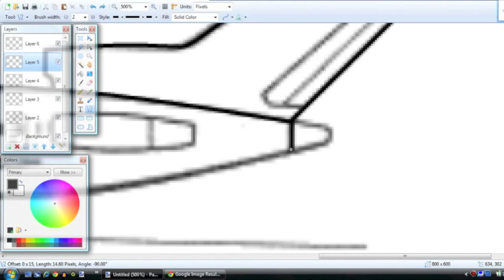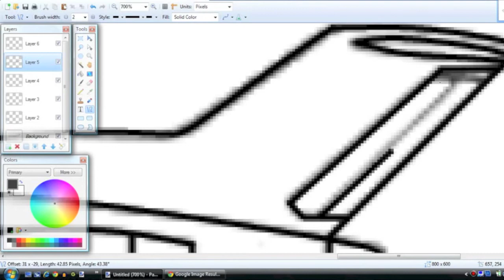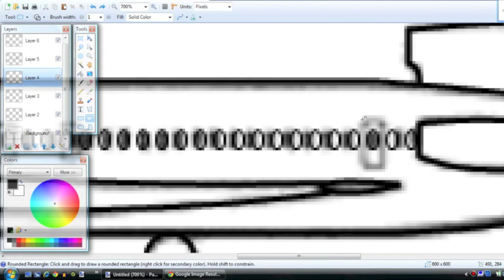Drawing a Boeing 727 in Paint NET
Here is a speed art video I made showing you me drawing a Boeing 727 in Paint.NET. The music in the video is "The Air" for the Sonic Adventure stage - Windy Valley.

Programs used to create this video:
Paint.NET
Google Chrome
iMovie
Audacity

*Note that this is a re-upload as the original video needed to be edited slightly*